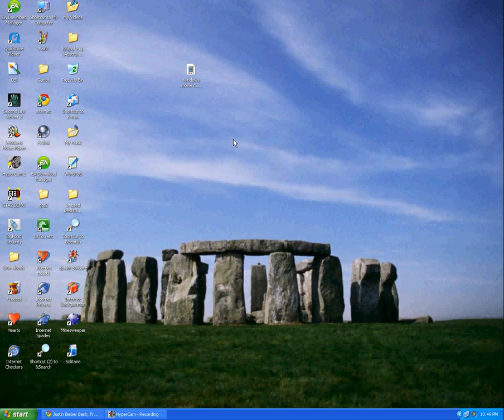lets play bash justin beiber dont watch this if you like him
me playing bash justin beiber  by throwing a water bottle at him lol my 5th vid me playing online games